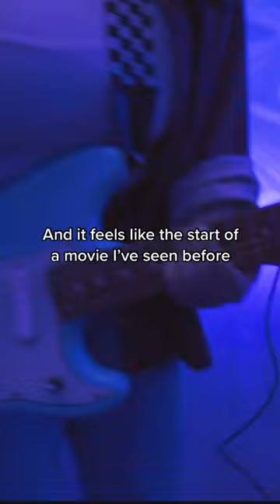What if “Ceilings” had electric guitar?!